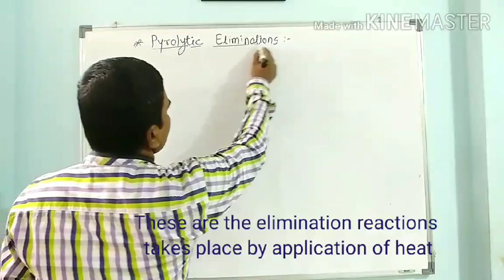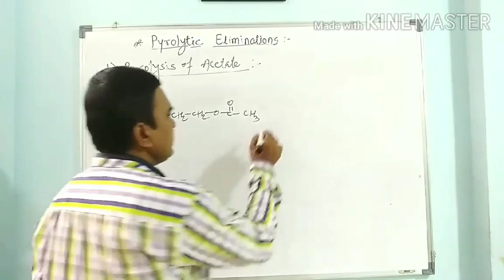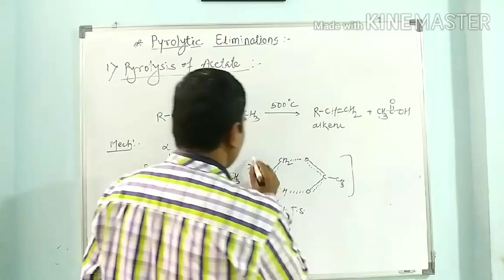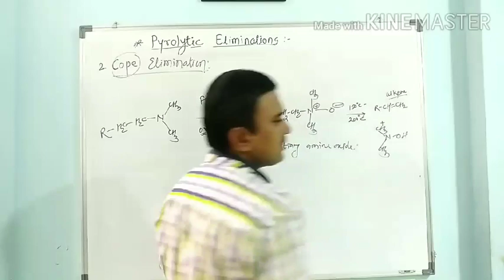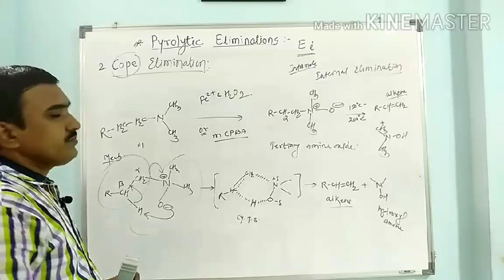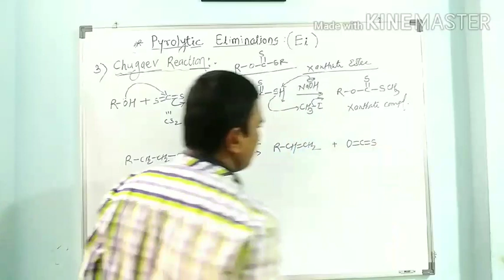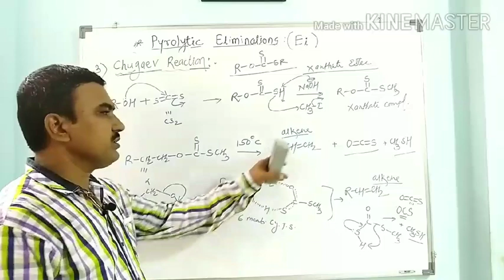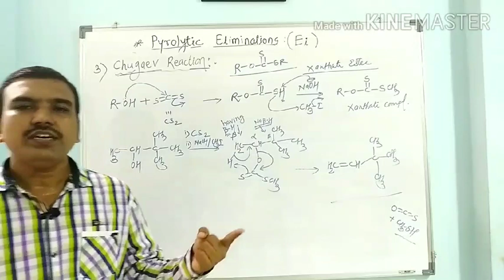Pyrolytic Elimination reactions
Pyrolytic elimination such as Pyrolysis of esters, Cope elimination of tertiary amine oxides, Chugaev reaction of thermal decomposition of Xanthate compounds